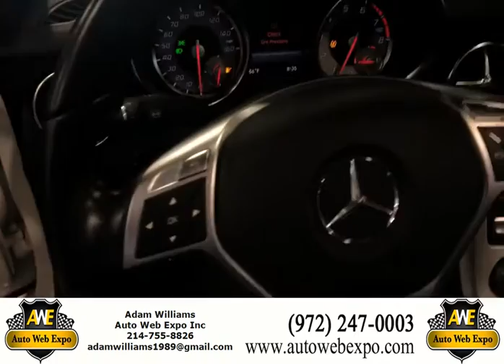2014 Mercedes SLK250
This sports coupe is a beautiful white car with black accents. It has the amg wheels and black interior that is in great condition. This vehicle only has 27,000 miles and it has the premium harman/kardon sound system.